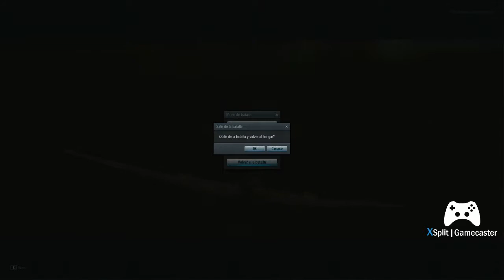World of Warplanes #5